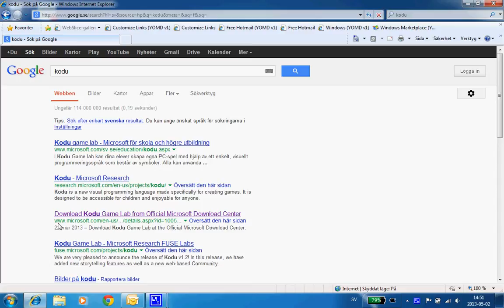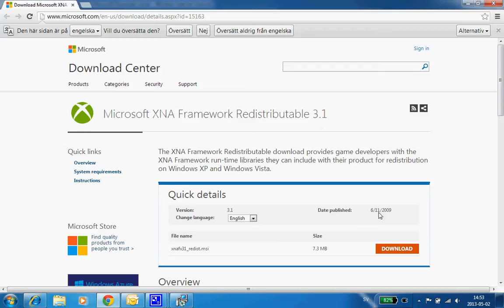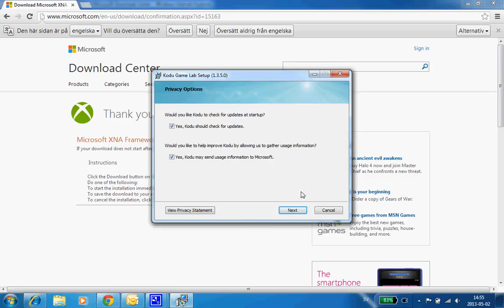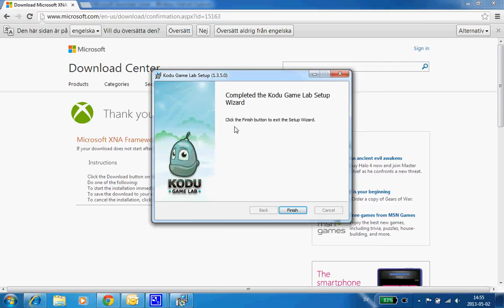Programmering Kodu installation del 1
Kodu är ett enkelt programmeringsspråk eller snarare miljö. Ett utmärkt sätt att börja lära sig programmering på. Denna film visar på hur man installerar kodu game lab.